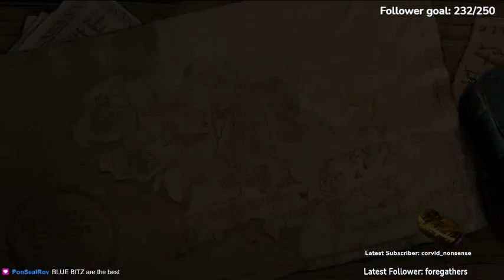Gray plays Lego Lord of the Rings (08-16-2021) vod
Today, Gray played Lego Lord of the Rings! It was a time.